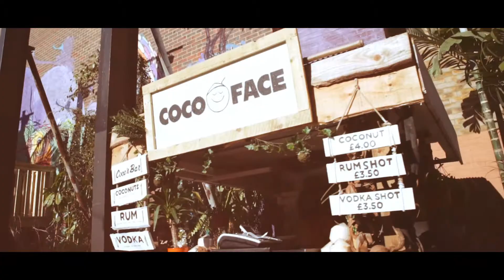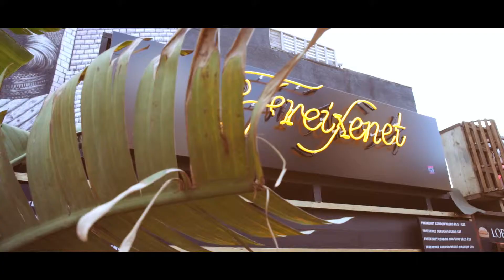Summer Tales 2015